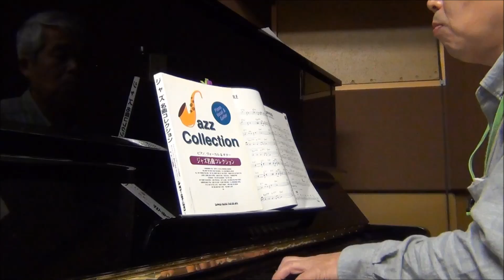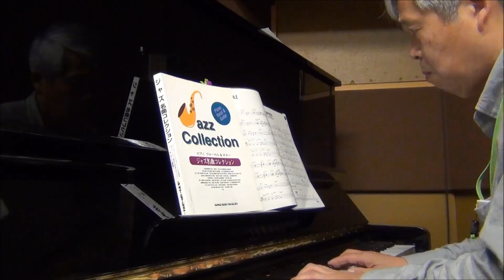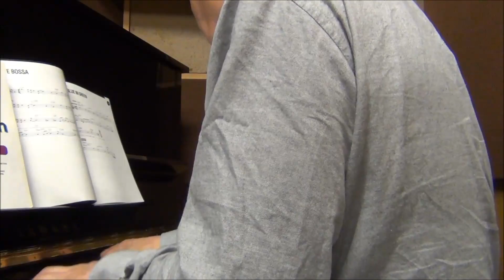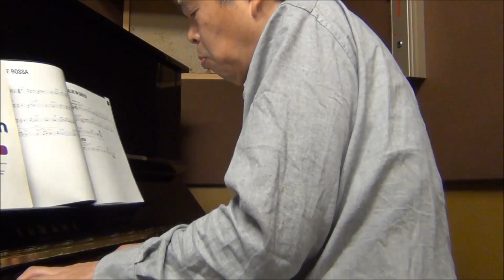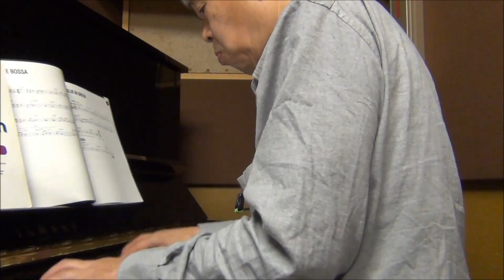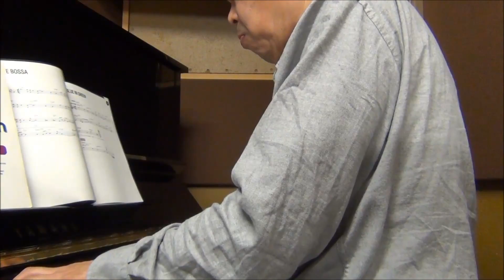TAKE5(takego) @ rehearsal - 2016 April 23 (Sat)